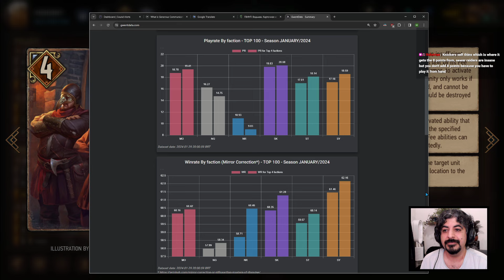Gwent | JANUARY BALANCE COUNCIL -- VOTE NOW!!!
In this video I explain my votes and why you should vote the same way!

Let's make vampires playable again!